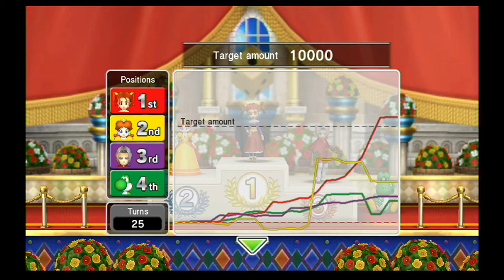Let's Play Fortune Street (Co-op) Castle Trodain Part 2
Well...to take the words of a certain character: Didn't expect that, did ya?